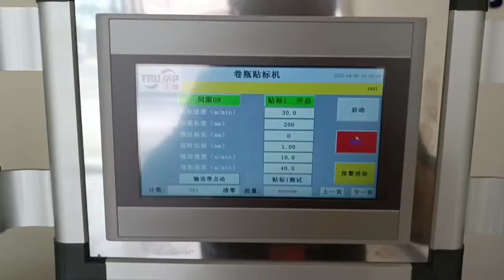Plastic ice cream yogurt cup shrink sleeve labeling applicator machine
HIGH SPEED LABELING MACHINE

Labelling machines are widely used in the food, beverage, alcohol, daily chemical, electronics, pharmaceutical, chemical, smart card and tobacco industries.

Features:
1.The labeling machine is applicable to square bottles, round bottles and cone shape object in single side labeling one and two labels.
2. Intelligent control, automatic photoelectric tracking, prevent leakage and label waste.
3. Sticker fast and steady, adopt the top roller to caress the workpiece, transport smoothly.
4.The machine applies the famous band serve motor, so it realizes real closed loop controlling and it avoids the phenomenon of the ordinary stepper motor, high precision refinement, built-in absolute encoder. All this is designed to improve the accuracy.

Winnie Wei
Sales manager